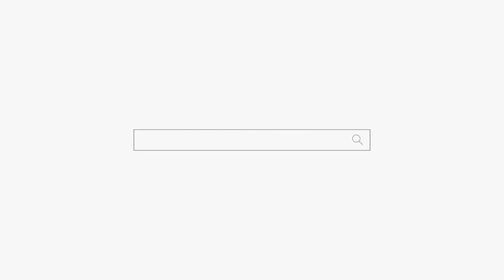답답하다! 니 남편 데리고와 용군TV 매화도령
됩니다.